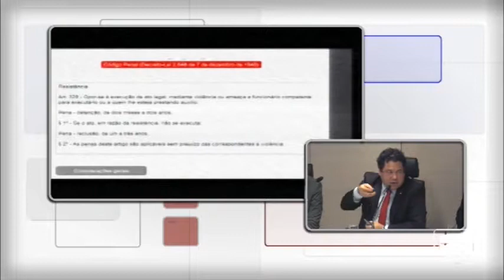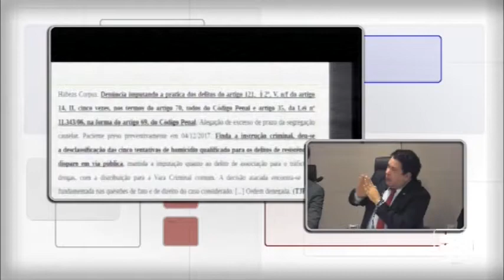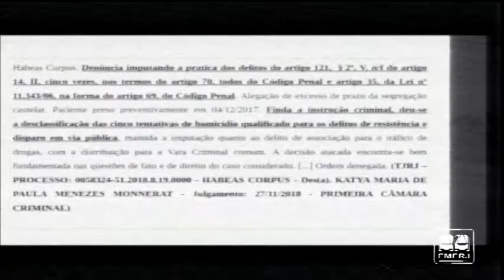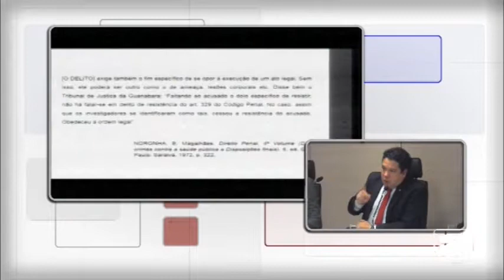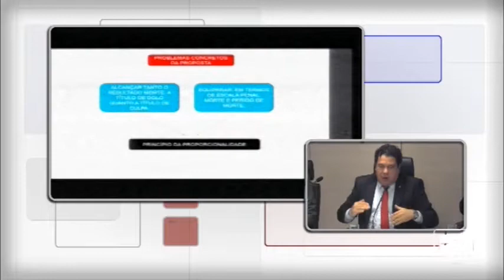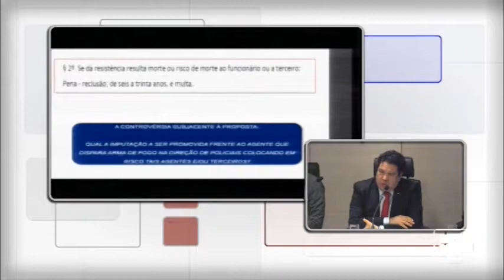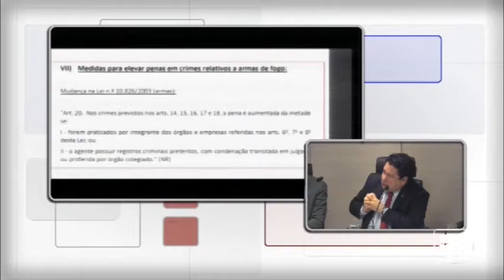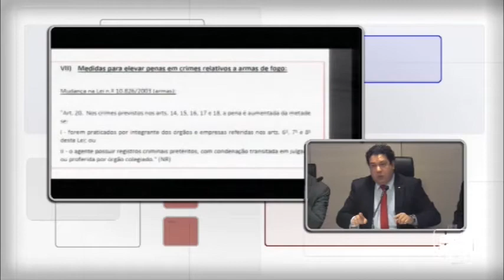Propostas legislativas na área penal - Aspectos relevantes e controvertidos - EMERJ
Propostas legislativas na área penal - Aspectos relevantes e controvertidos

29/04/2019

15ª Reunião do Fórum Permanente de Segurança Pública

Palestrante:  José Maria de Castro Panoeiro

Tema: Medidas para reprimir o crime de resistência e aumento de penas em crimes relativos a armas de fogo.